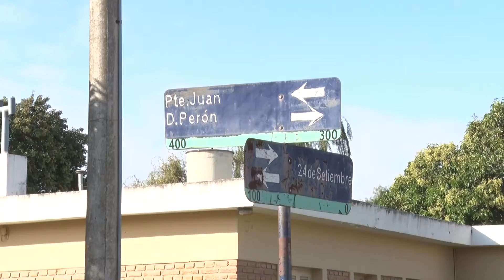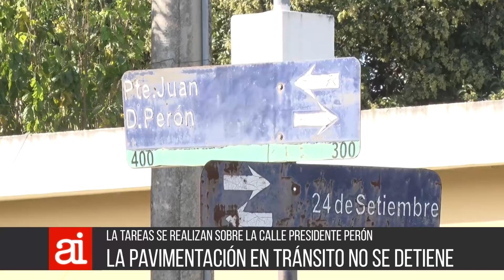Sigue la obra de pavimentación en Tránsito - F Violo